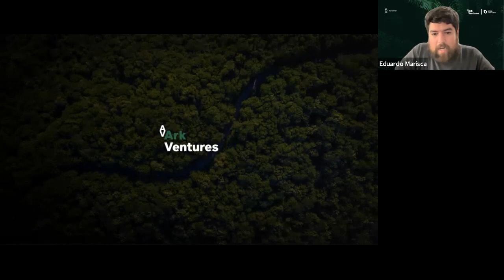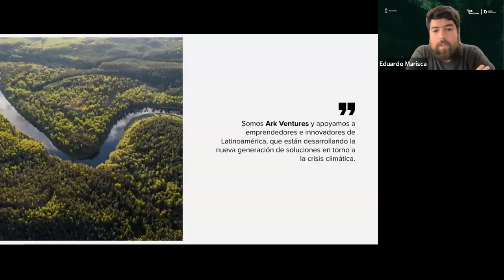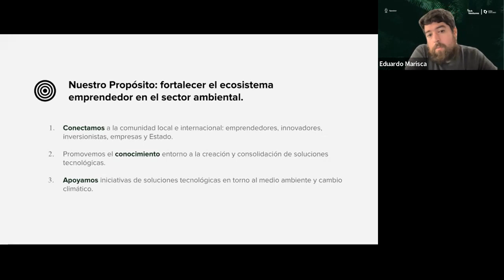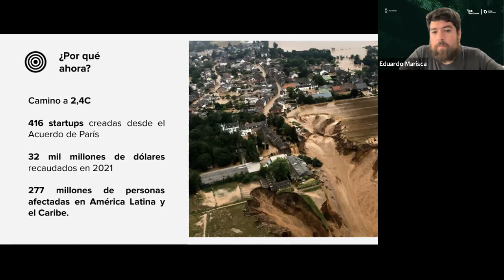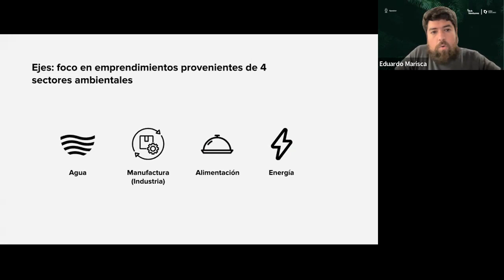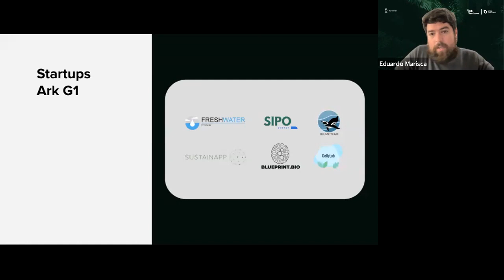Climate Ventures Series: Emprendiendo en GreenTech | Meetup #5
¿Cómo emprendedor@s están enfrentando los retos ambientales en Latinoamérica? 🌎

Mira nuestro Meetup #5 de los Climate Ventures Series de Ark Ventures una iniciativa que busca emprendedores e innovadores en Latinoamérica que están desarrollando la nueva generación de soluciones a la crisis climática.

En esta oportunidad, tuvimos 5 paneles con Oscar Castro, CEO y co-fundador de Blume Team,  Sofia Vasquez y Sonaly Tomas, co-fundadoras de Gelly Lab, Francisco Obando, CEO y co-fundador de SIPO Energy y Hector Pino, CEO y fundador de Freshwater Solutions.

Moderado por Evelyn Gómez, Program Manager de UTEC Ventures y Eduardo Marisca, founder de Ark Ventures. Conversamos sobre

👀 Retos iniciales al emprender con tecnología en GreenTech
🌎 Oportunidades al emprender en el ecosistema greentech de Chile 🇨🇱
⛏️ Bioingeniería en minería
🤖 Robótica aplicada en el ecosistema ambiental y en acuicultura.